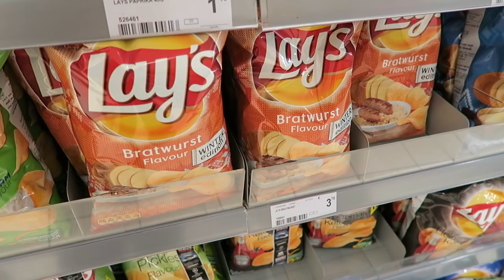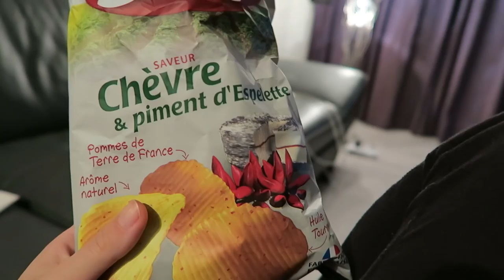PARIS HAUL - TRAVEL VLOG 215 AMSTERDAM | ENTERPRISEME TV